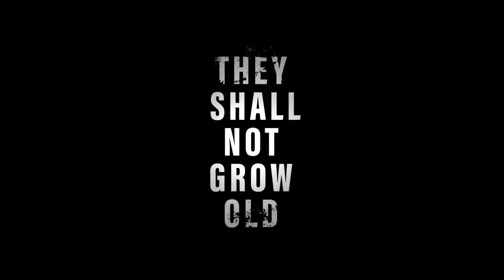The Prank War Has Begun !!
The Prank war against Jessica has begun. starting things off small , but oh man she's got a lot of stuff coming her way .

Welcome Guy's, Geeks and Girls, appreciate you being here. if you can leave a comment or a like to tell me who's watching then that would be awesome so we can say hi and get to know you :)

TWITTER~  @geekoutvlogs
 JOSH ~~~ @xvendettas
 EMMA~~~@EmilyXvemmix
Josh: XVendettta
Emma : XVemmix

Join Josh, Emma and our 5 kids Jensen, Dexter, Phoebe , Katie and Jessica as we try not to take life to seriously and share in the good time with family and friends. Become a Geekling and join in our already 3 year journey here on youtube.